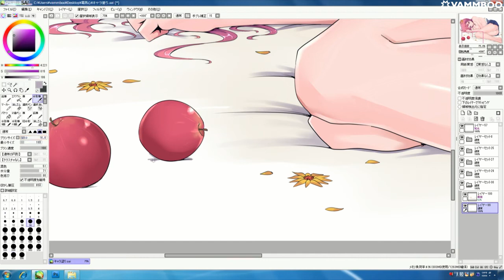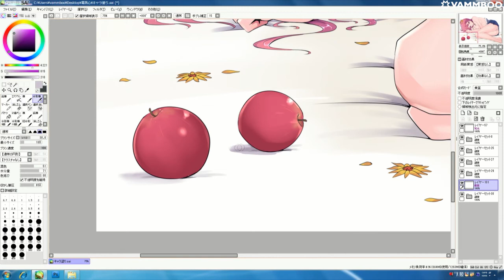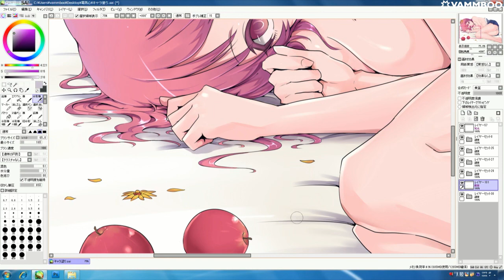How to draw Japanese Manga "Shin Kasai" (2)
We Recorded completely the japanese popular artist's works of Manga.
Learn the latest and popular making techniques in Japan.
The recording time is over 5 hours!
Let's learn how to draw Manga from the Japanese Popular Illustrator!!